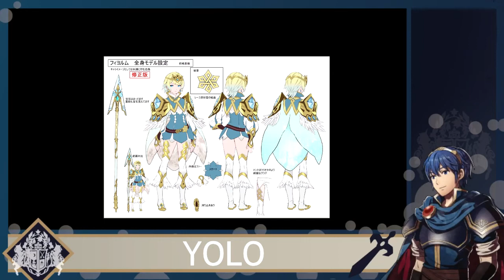[FR] FEH ACTU - UNE M.A.J DE FOLIE !!! - Toute l'actualité de FIRE EMBLEM HEROES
Présentation du prochain patch de fire emblem heroes !
Dans cette mise à jour on parle de la prochaine Tourmente et de la prochaine bannière.